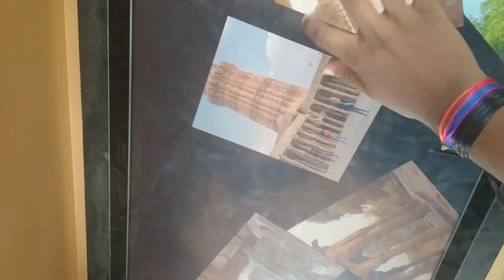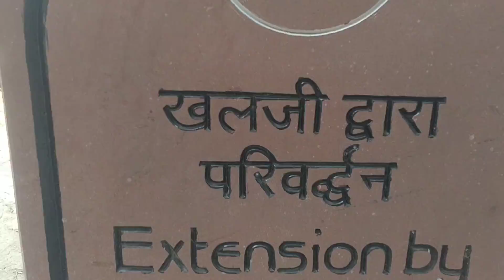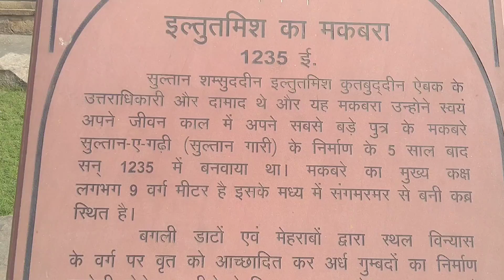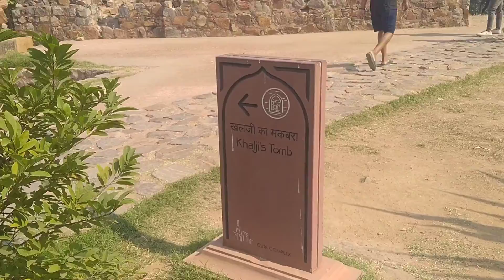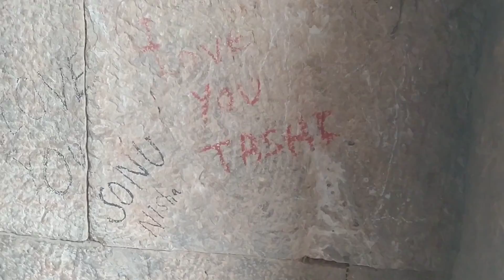Qutub minar kei video || @satiya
कुतुब मीनार

Description
 New video Qutub minar
Qutub minar kei new video
Naya video Qutub minar kei

 @satiyavlog  Qutub minar kei video

कुतुब मीनार

कुतुब मीनार, जिसे कुतुब मीनार और कुतुब मीनार के रूप में भी जाना जाता है, एक मीनार और "जीत टॉवर" है जो कुतुब परिसर, भारत के दिल्ली के महरौली क्षेत्र में एक यूनेस्को विश्व विरासत स्थल का हिस्सा है।